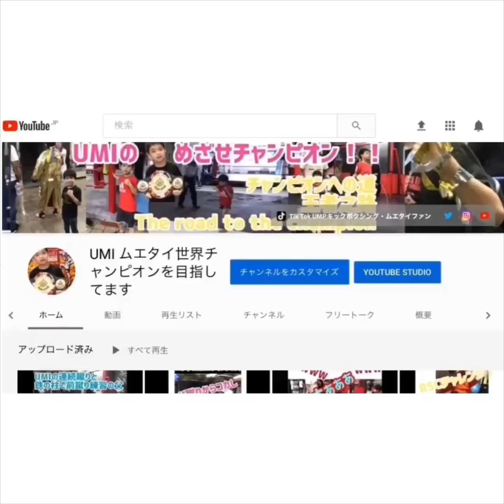タイでのムエタイ修行の内容を語る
橋本道場にてタイでのムエタイ修行の内容を発表した後、
父の飲酒についてチクりを入れるUMI。